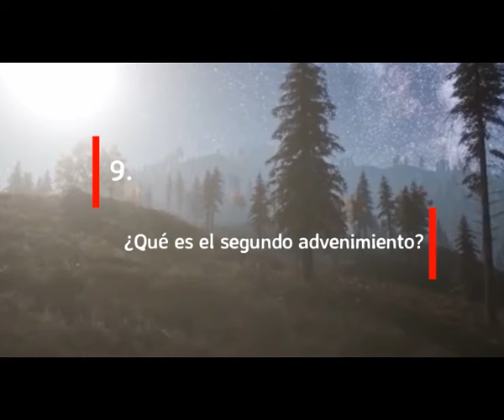9. ¿ Qué es el segundo advenimiento? Gabrielle Ríos